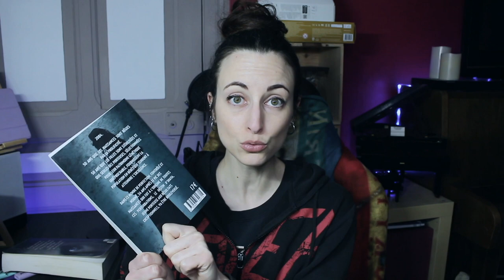CONSEILS QUATRIÈME DE COUVERTURE / RÉSUMÉ !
BOOOOOOOOON.
La vidéo que je repoussais hahaha.

Mon carnet d’écriture

Mes romans :